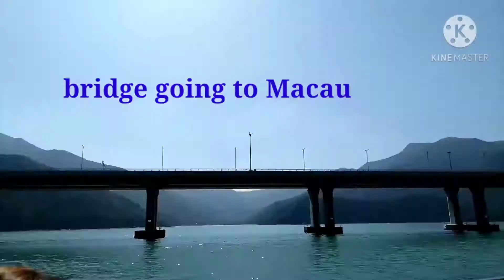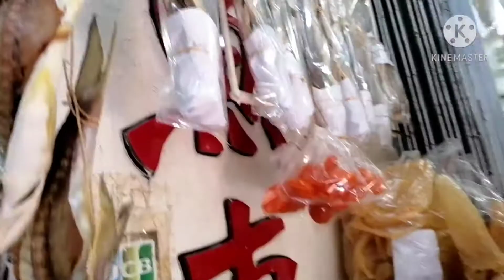A Day in TAI O Fishing Village/holiday travel vlog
Tai O Village is well-known for their seafood delicacies..